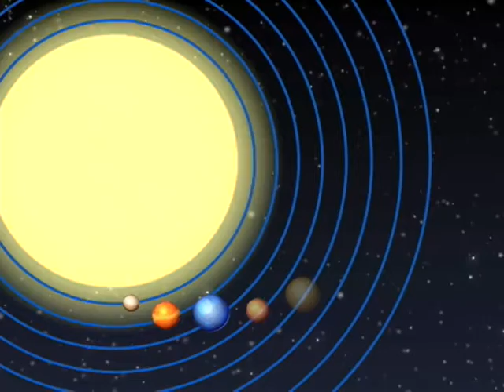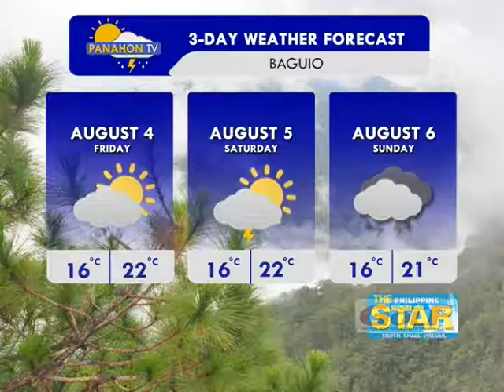Panahon.TV | August 3, 2017, 6:00AM (Part 2)